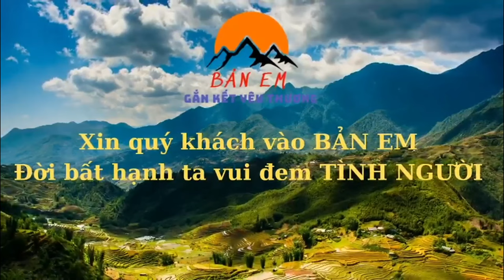Chồng Vừa Mất Hoá Thành Goá Phụ Trẻ Không Nơi Nương Tựa - Em Dung Bật Khóc Cảm Động Khi Nhận Quà